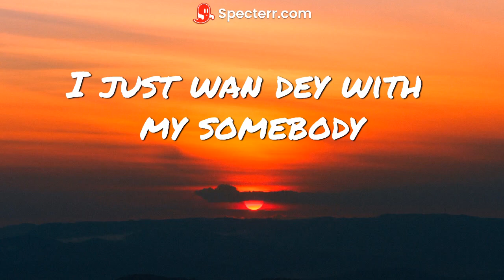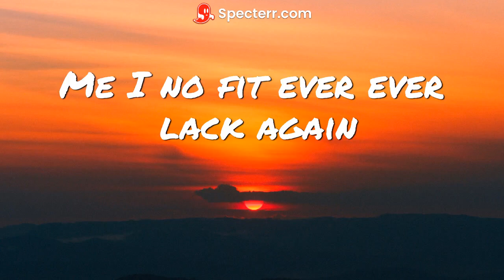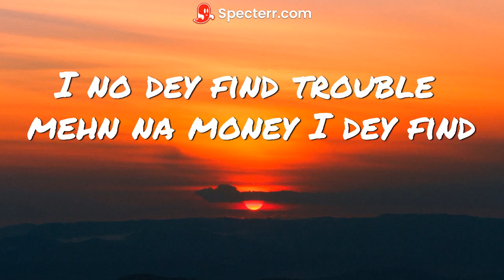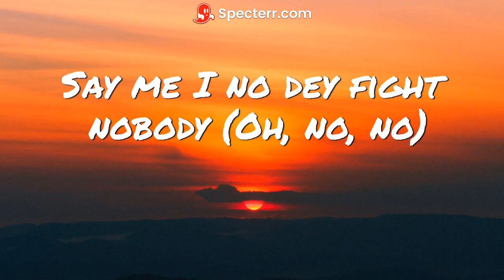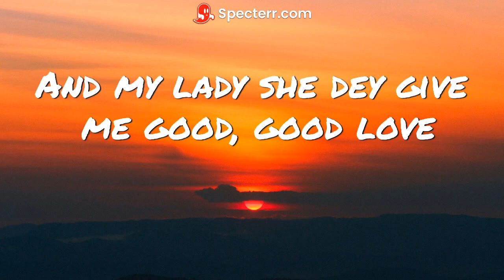Mr Eazi Ft Joeboy Zuzulakate Lyrics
LYRICS:

[Intro: Mr Eazi]
Mm-mm (Zagadat)

[Chorus: Mr Eazi]
So we dey (So we dey), Zuzulakate
Celebrate grace, celebrate favours (Eh-eh)
I no dey cross my neighbours
I dey get fruits from all of my labours

[Post-Chorus: Mr Eazi]
Say me I never fight nobody (Nobody)
I just wan dey with my somebody (Somebody)
And my lady, she dey give me company (Company)
Wahala, no go killi somebody, oh Lord
Say me I no dey fight nobody
I just wan dey with my somebody
And my lady she dey give me good, good love
And my lady she dey give me good, good love, oh Lord

[Chorus: Mr Eazi]
I no dey cross my neighbours (Yeah, yeah, yeah, yeah)
I dey get fruits from all of my labours (Yeah)

[Verse: Joeboy]
Now I be smiling to the bank, you know
I no dey too dance but I shaku o
I'm feeling so high like I shacki o
Me I no fit ever ever lack again
I dey para, swah,, I dey gara, ah
Came from the bottom and I, I climb the ladder, yeah
Tony Montana no do reach this one
And you know sey Joeboy na real one
So many things wey dey go through my mind
I no dey find trouble mehn na money I dey find
Any good thing I dey seek, I dey find
And I come through with that special kinda vibe
No lies, verything nice
Everything cool, everything right
And we dey here with all my guys
And we dey flex we dey party all night

[Chorus: Mr Eazi]
So we dey (So we dey), Zuzulakate (Yeah, yeah)
Celebrate grace, celebrate favours (Yeah, yeah, yeah, yeah, eh-eh)
I no dey cross my neighbours ('Pondeck)

[Post-Chorus: Mr Eazi]
Say me I no dey fight nobody (Oh, no, no)